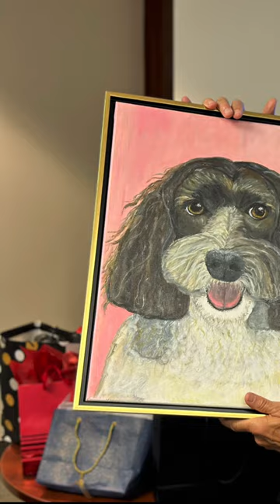Craig Cerreta at his retirement party with the painting of Daisy.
Daisy was a commission painting for Craig to give to his wife as a gift in celebration of his retirement.